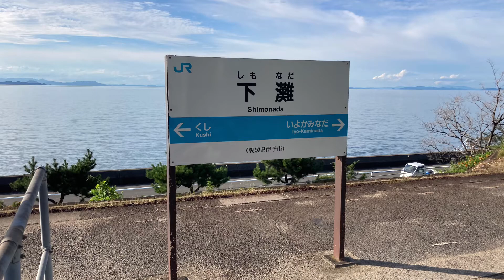夏の昼下がりの下灘駅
夏の昼下がりに愛媛県の下灘駅を訪れました。全国的に知られている絶景スポットのひとつで、この日も数多くの方々が瀬戸内海に沈む夕陽を見に来ていました。ライブありワゴンの売店ありと、無人駅なのにものすごい賑わいでした。